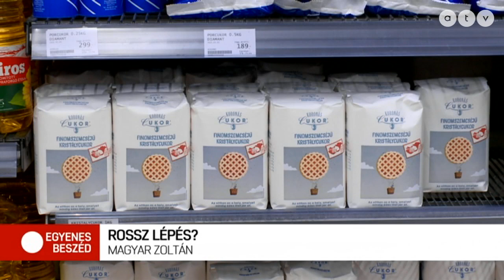Csak ront a helyzeten a kormány az újabb árstoppal?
Az Egyenes Beszéd vendége Magyar Zoltán frakcióvezető-helyettes, Jobbik.